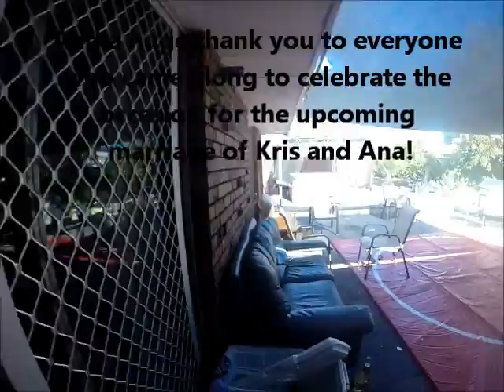Kris' Bucks day challenge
Thanks to everybody who turned out for the massive day that was Kris' bucks party. Whether you could only make the evening entertainment or took part in the day of lead-up activities in this video, or both, it wouldn't have been the same without all of you!

Thanks also to Voyage Cafe Sorrento for allowing us to abduct him from your alfresco during peak service!
Thanks to Dome Cafe, Grill'd Burgers, and The Breakwater Tavern at Hillarys Boat Harbour for helping Ape find his missing bananas.
Obviously we couldn't capture every minute of the day, but hopefully you enjoy the carefully selected pieces of footage put together in this clip for public viewing ;)